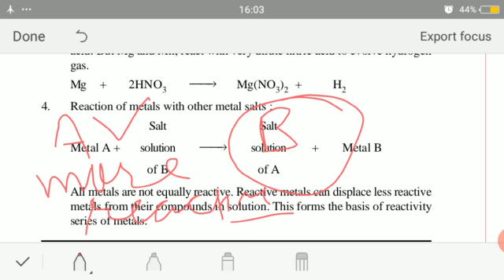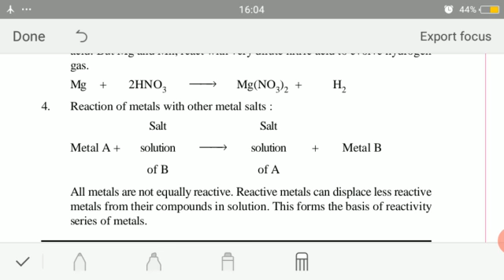Metals and Non-Metals Class 10th | Chemistry | Part-06 By Babita Mam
Dear students
Metals and Non-metals video lecture of chemistry for class 10th with analytical and higher order thinking skills. Babita Mam is known for her focused and simplified advance teaching to bring to students an easy and analytical methodology towards board exam.
Edu hub the science panacea is an online Education Channel for 10th, 11th and 12th , CBSE and foundation courses. Offer videos lectures by Best Faculties.